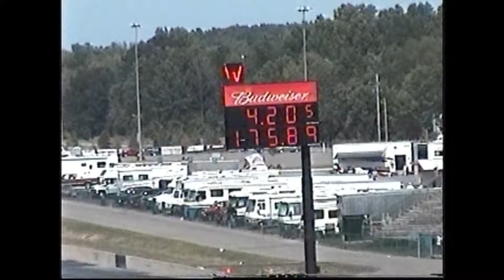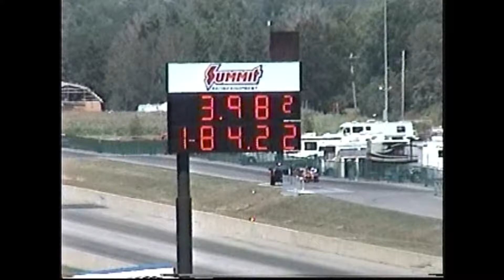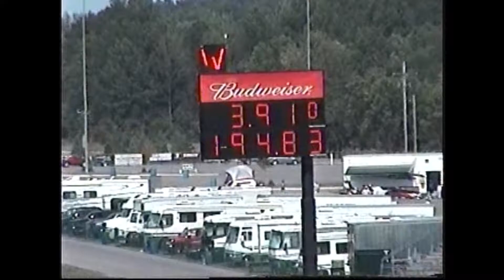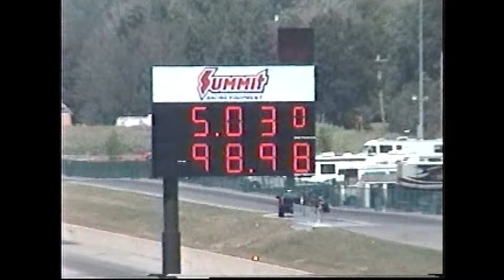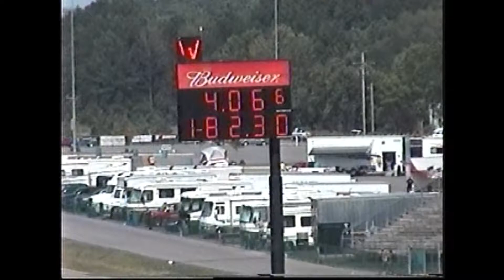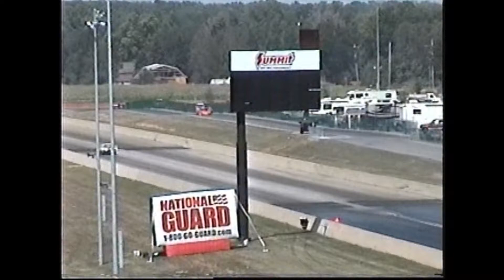ADRL 2008 Ohio Drags Pro Extreme Heads Up Drag Racing Part 3 of 5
Thank You In Advance ADRL 2008 Ohio Drags Pro Extreme Heads Up Drag Racing Part 3 of 5